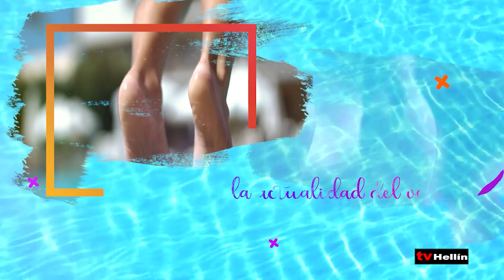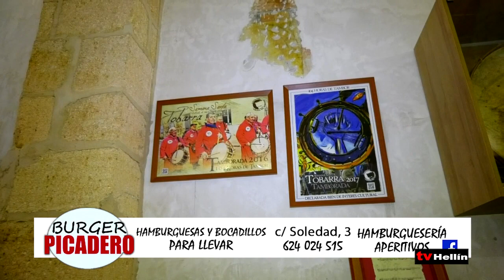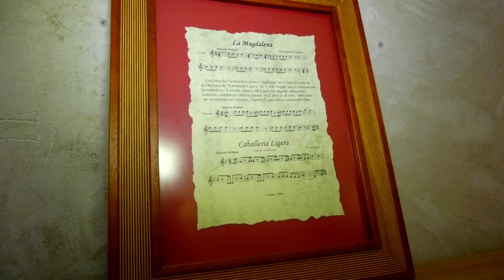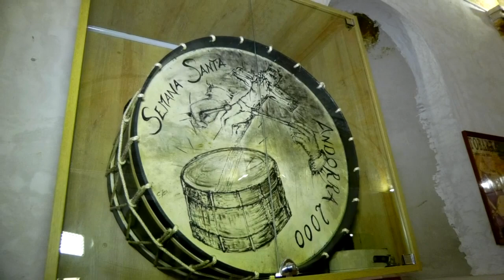Hola Verano 23 de agosto de 2023 - Hoy visitamos el Mueso del Tambor de Tobarra.